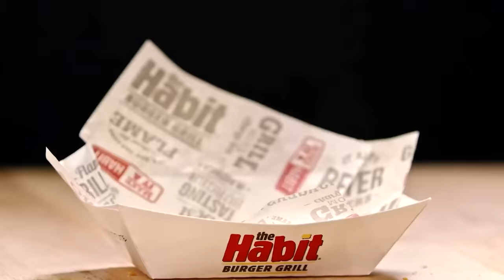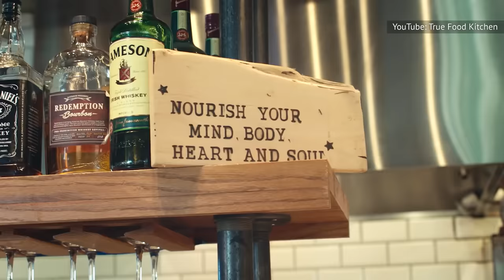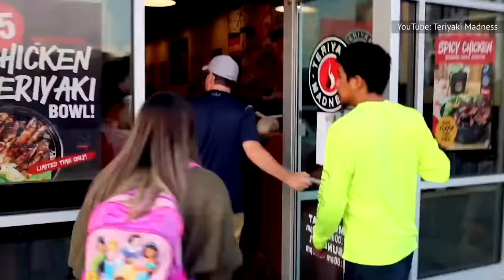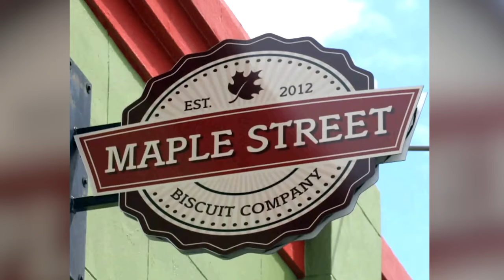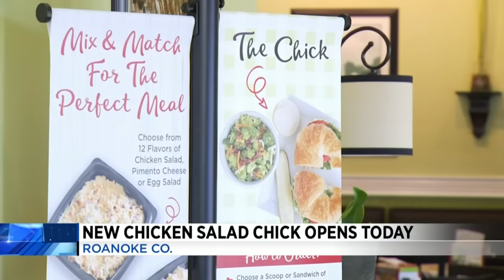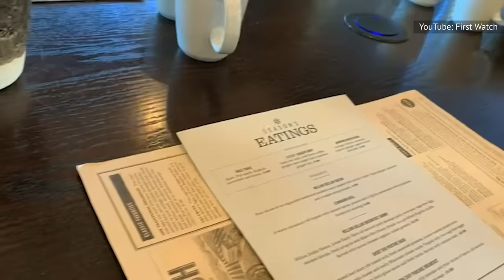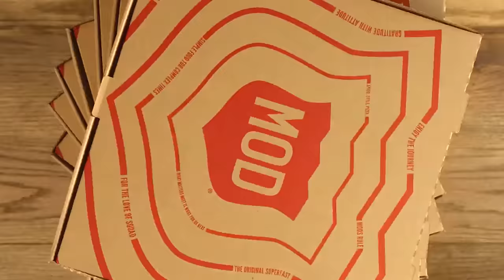Chain Restaurants That Are About To Blow Up In 2024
If you're looking for some new tasty pizzas, burgers, muffins, or even waffle iron-baked omelets, then you better check out these chain restaurants that are poised to blow up in a big way.

Tatte Bakery & Cafe | 0:00
Freddy's Frozen Custard and Steakburgers | 1:02
Lazy Dog | 2:14
Tropical Smoothie Cafe | 3:29
The Habit Burger Grill | 4:36
True Food Kitchen | 5:52
Teriyaki Madness | 7:06
Maple Street Biscuit Company | 7:58
Chicken Salad Chick | 8:53
First Watch | 9:45
MOD Pizza | 10:51